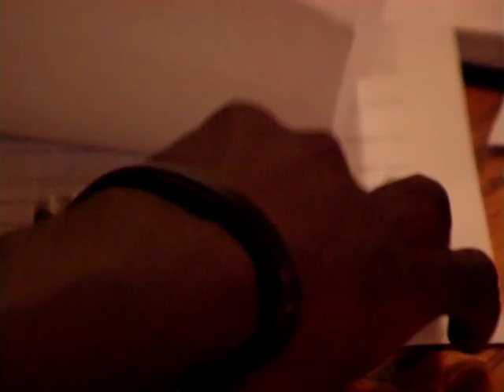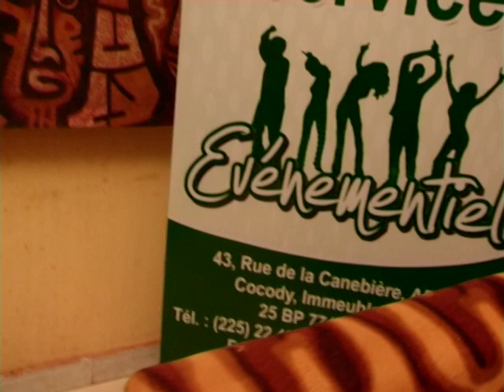Baobab Évenements Concert à ABIDJAN avec la DIVA OS partie 1 par BEN BD PROD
EVENEMENT du Baobab Évenements Concert à ABIDJAN avec le grand show de la DIVA Oumou Sangare ( PARTIE 1 ).Pour vous les fans avec le soutien de leur LABEL UNIVERSEL BEN BD PRODUCTION INTERNATIONALE aux contacts: 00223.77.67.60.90 ou 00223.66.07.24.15 ou par E-mail: /